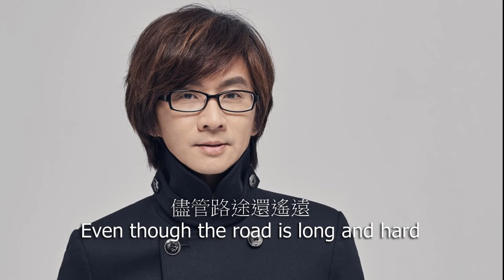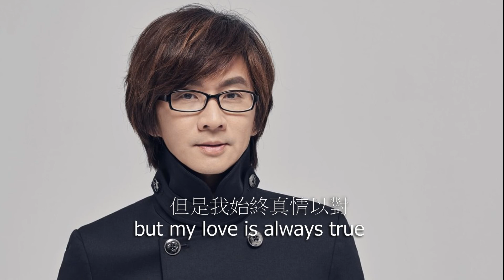fly with love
In 2020, due to the pandemic, we have all faced hard times. Everyone has felt that same sense of isolation and loneliness. This is just as true for children in rural areas who need care and attention as well. To do our part to help those less fortunate, on March 28th, here in Yilan, Taiwan, we are holding a charity concert to benefit rural and at-risk children. The money raised through the concert will be donated to charities working with children in Indonesia and Taiwan.

For the concert, we have invited the well-known Taiwanese singer, Kevin Lin, to perform. For the last song of the concert, we are planning something special. We are inviting musicians from around the world to join in via pre-recorded performances as Kevin sings "Fly with Love" with the audience. The performance will be dedicated to all those less fortunate who could use our help.